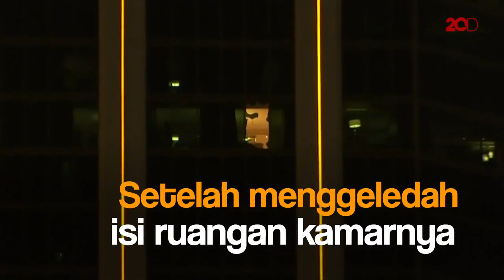Penembakan di Las Vegas Ternyata Sudah Direncanakan!!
Stephen Paddock melakukan penembakan pada Minggu (1/10) malam. Dia meninggalkan 23 senjata di kamarnya. Namun masih belum ada petunjuk yang jelas mengapa dia mengarahkan serangan ke kerumunan 20.000 orang dari jendela lantai 32 Hotel Mandalay Bay, Las Vegas.

Selain itu, Polisi menemukan beberapa kamera yang terpasang di sekitar kamarnya yang memperlihatkan bahwa aksi ini telah direncanakan sebelumnya.